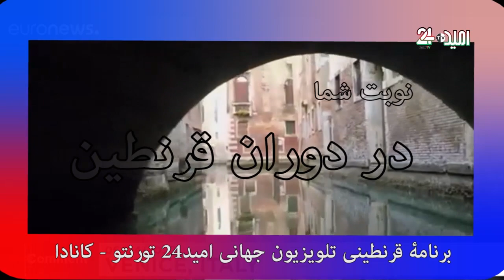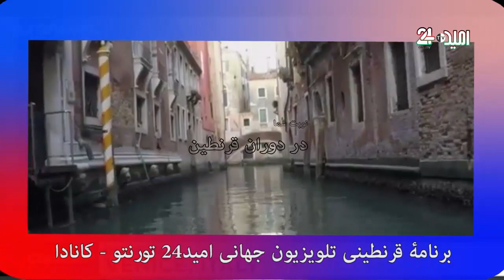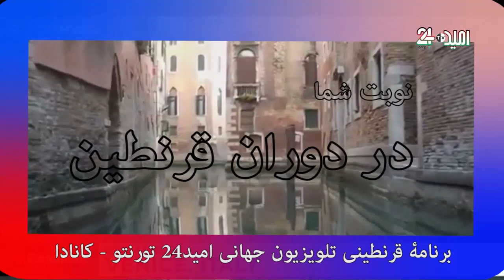نوبت شما: مهمان ما محترم نعمت الله مجددی از چهره های سرشناس تورنتو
زندگی قرنطینی و بحثی در مور شب قدر
تاریخ نشر: 21 می 2020